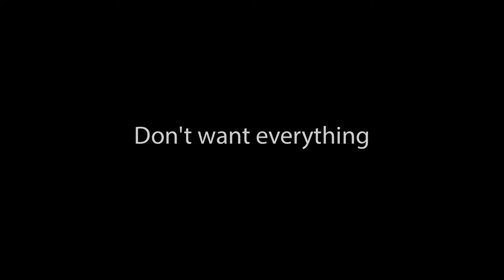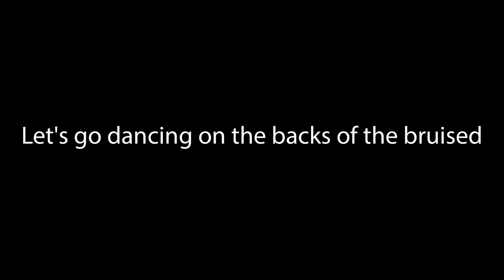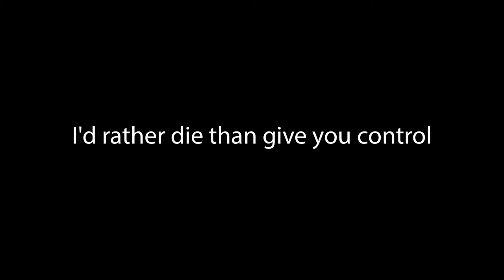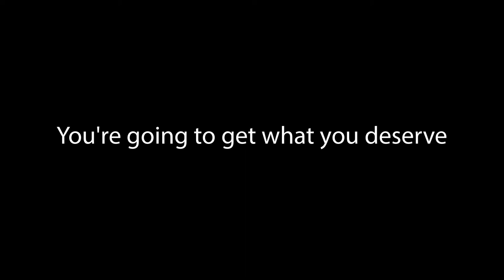Head Like a Hole - Nine Inch Nails Cover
Originally performed by Nine Inch Nails
Written by Michael Trent Reznor
Originally published by Arlovol Music/Leaving Hope Music Admin. by Penny Farthing Music